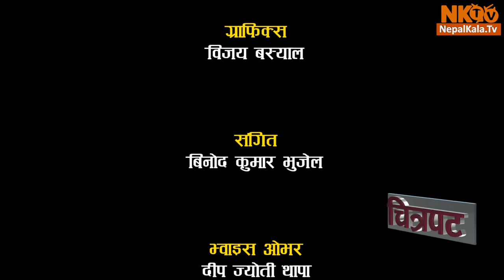CHITRAPAT Episode -45 Pooja Sharma, Samragyee Rajya Laxmi Shah, Saugat Malla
CHITRAPAT Episode -45 Pooja Sharma, Samragyee Rajya Laxmi Shah, Saugat Malla, Pramod Kharel, Rajaram Paudel, Shiva Hari Poudel, Laxmi Giri,  Neeta Dhungana, Ashok Sharma, Ankit Sharma, Naresh Bhattarai, Kuber Giri, Sharada Thapa, Binod pokhrel, Deep Jyoti Thapa, Jiwan Parajul